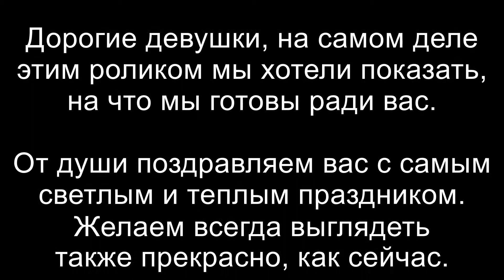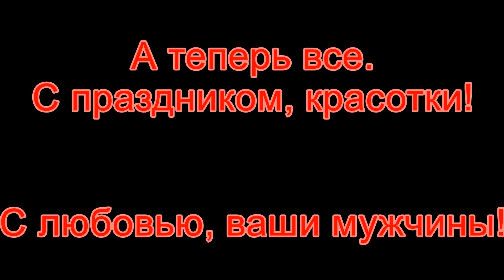Поздравление сотрудниц Pro Города с 8 марта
Молодые люди из газеты Pro Город поздравление своих коллег-девушек с праздником 8 марта